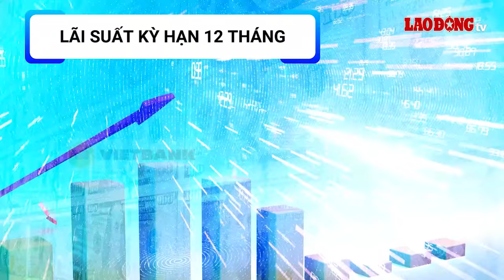Lãi suất ngân hàng 30.3: Trọn bộ "deal hời" lãi suất tháng 3 | Báo Lao Động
BÁO LAO ĐỘNG | Lãi suất tiết kiệm 30.3: Biến động lãi suất mới nhất tại các ngân hàng Vietcombank, BIDV, Agribank, ACB, Techcombank, PVcombank,… Trọn bộ lãi suất cao nhất tháng 3 tại tất cả các ngân hàng.

* Đường dây nóng: 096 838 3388